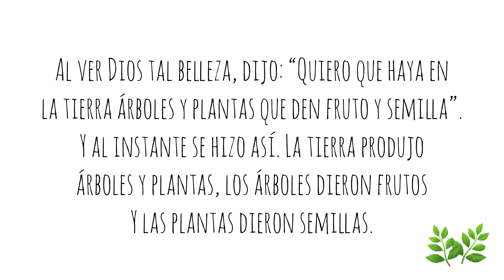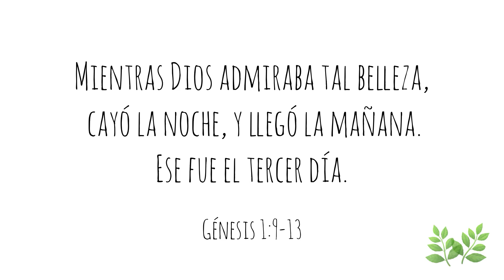PROGRAMA N1 "SÍGUEME" DE NIÑEZ Y ADOLESCENCIA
Un programa realizado para toda la familia, espacialmente para niños, desarrollado por la Dirección de Niñez y Adolescencia de Ubach.